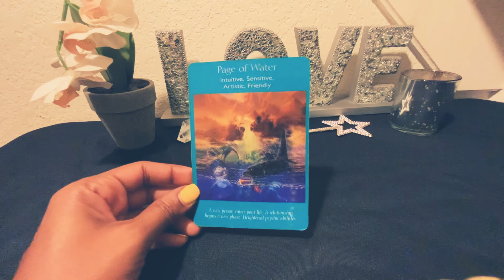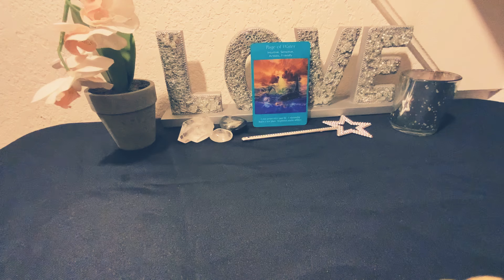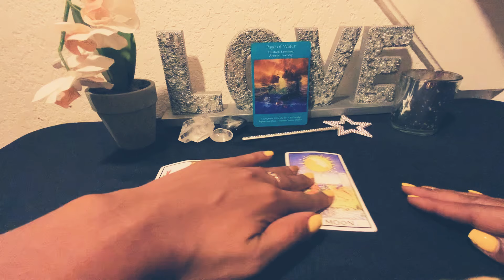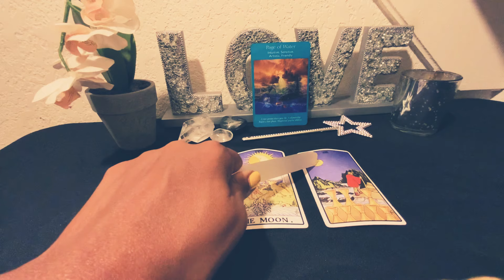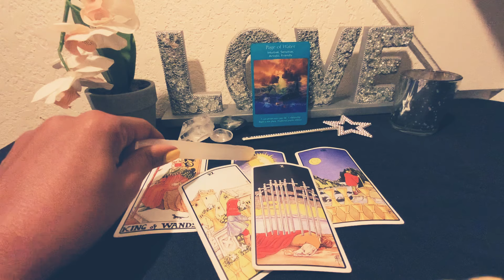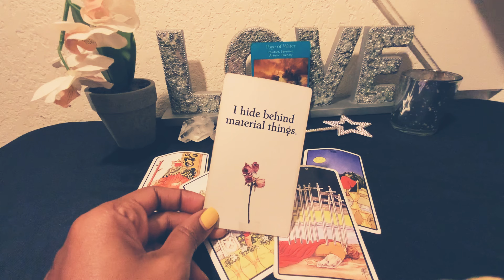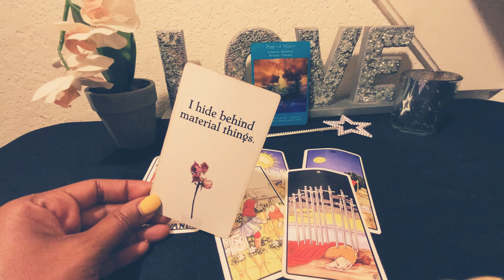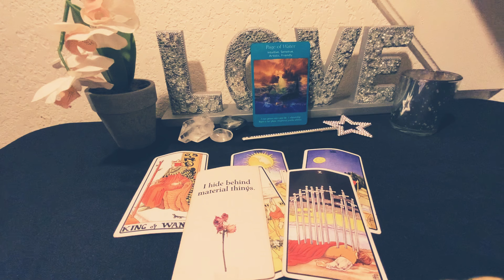LIBRA♎️WOAH🤫THE SECRET IS FINALLY OUT!👀YOU WANT BELIEVE WHAT'S COMING NEXT FOR YOU BECAUSE OF THIS!